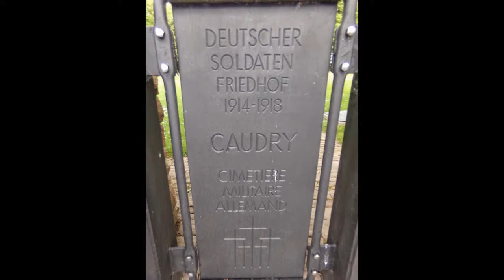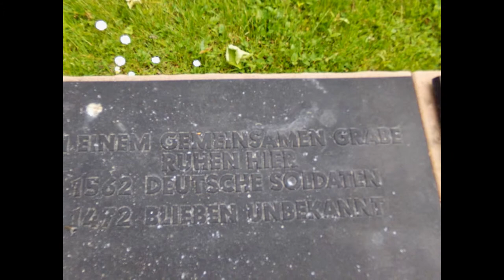Cimetière militaire de Caudry (allemand)(59)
Caudry est une ville du nord de la France Nord. Durant la Première Guerre mondiale, Caudry et le Cambrésis furent occupés par les troupes allemandes pendant presque toute la durée du conflit []. Les troupes allemandes entrèrent dans la ville le 27 août 1914 au matin . La mairie servit de Kommandantur à l'armée d'occupation. À Caudry comme ailleurs dans le Nord, l'occupation par les troupes allemandes fut lourde : jusqu'à 20 000 soldats furent hébergés dans la ville, pour 12 000 habitants qui y étaient restés. La ville fut libérée par la 37e division anglaise le 10 octobre 1918[, à proximité du cimetière militaire britannique 705 blessés.  Le cimetière allemand en 1917 créé par les troupes allemandes, à la suite de la bataille dite de Pâques d'Arras en Avril 1917, la bataille de chars de Cambrai en Novembre 1917 et la contre-attaque allemande en Décembre,
Il contient les tombes de 3194 allemands, une russe et une française.